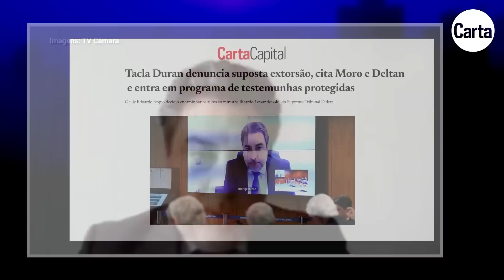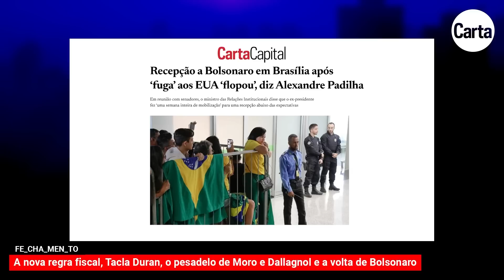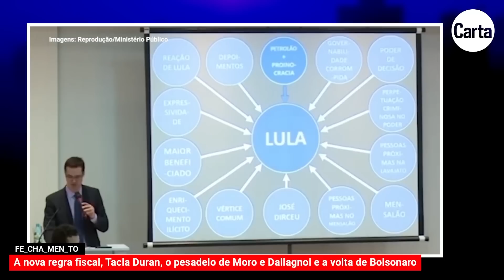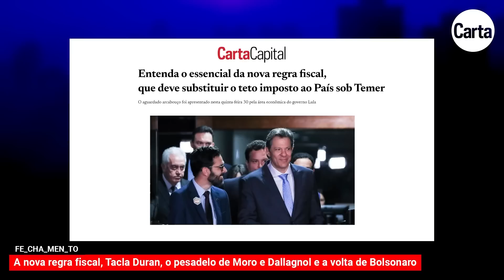A nova regra fiscal de Lula, Tacla Duran é o pesadelo de Moro e Dallagnol e a volta de Bolsonaro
No Fechamento Carta Capital desta semana, a  equipe de CartaCapital debate as principais notícias da semana.

Neste episódio a equipe da revista entrevista o jurista Lenio Streck, procurador de Justiça aposentado e membro do Grupo Prerrogativas sobre o depoimento de Rodrigo Tacla Duran.

Sergio Moro e sua Lava Jato enfrentam um novo problema na Justiça: Rodrigo Tacla Duran, o ex-advogado da empreiteira Odebrecht, prestou depoimento na segunda-feira 27 e afirmou ter sido alvo de uma suposta tentativa de extorsão, citando o ex-juiz Moro e o ex-procurador Deltan Dallagnol.

Veja também: Fernando Haddad, ministro da Fazenda, apresenta a nova regra fiscal, que deve substituir o teto de gastos imposto por Michel Temer. Para entender os detalhes do novo arcabouço, CartaCapital recebe Ricardo Carneiro, professor do Instituto de Economia da Unicamp.

Acompanhe!